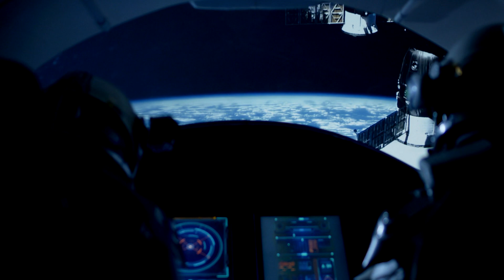Could we evacuate the Earth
Imagine that a great calamity is afflicting Earth. Maybe a neutron star is barrelling toward us, threatening the survival of man and the planet itself, making life here impossible. What would mankind do? In order to survive, we have to leave our home planet behind. How can we evacuate Earth, and where can we go? Can we save everyone? How feasible is a complete exodus from Earth? There are 7.9 billion human beings currently living on this planet and the types of rockets we use now can only lift crews of a handful of people into orbit. How could we create a massive spaceship, able to sustain a large population for as long as a century, that can travel at least 65 trillion kilometres? Are we capable of developing an engine strong enough to power a spaceship 25 kilometres long to a distance so great? We have no knowledge of any other planets that are supporting life, placing the ultimate gamble on an educated guess. Where in the universe do we send this ship? In this video, we are going to take a closer look into how possible it would be to Evacuate Earth.

Before we look at this, a quick reminder to give this video a thumbs up if you’re enjoying it and also to subscribe to Brain Impact for more videos just like this one. But now, back to evacuating Earth.